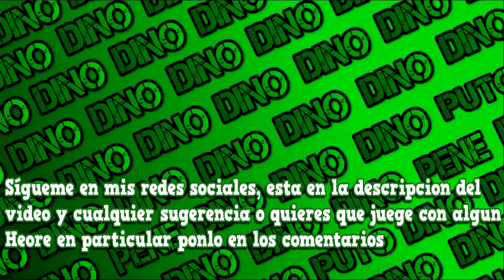UN SUPPORT MUY ARDIENTE !! :D | Dota2 El dinosaurio no extinto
y disfutala ( ͡° ʖ ͡°) ( ͡º ͜ʖ ͡º)
↓↓↓↓↓↓↓↓↓↓↓↓↓↓↓↓(Revisa Abajo)↓↓↓↓↓↓↓↓↓↓↓↓↓↓↓↓
x
La Serie del COURIER ATACK trata sobre salir de 2k siendo en las
mayorias de veces Suport :D

OTRAS SERIES

x

x